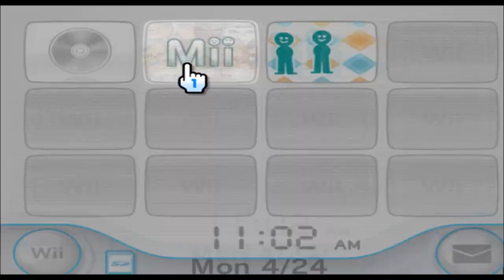Atlas Earth Guy - Mii 798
i just bought more land in the metaverse

(suggested by electronictails)

798/10100

Plaza: 99

Parade: 699